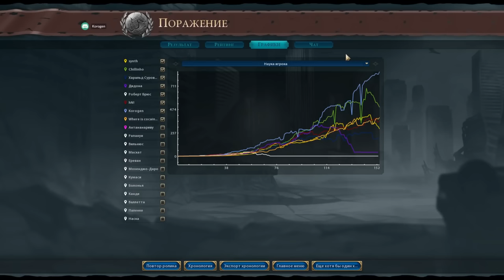РОССИЯ против всех в SID MEIER'S CIVILIZATION VI. Сетевая партия на 8 человек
► Bitcoin: bc1qhswrpdxwyajcz4c5v2rw3q6z9xv6m482dmtal3
► Ethereum: 0x9E2F06907c446a0FBb81c65D09b49B89648abee9